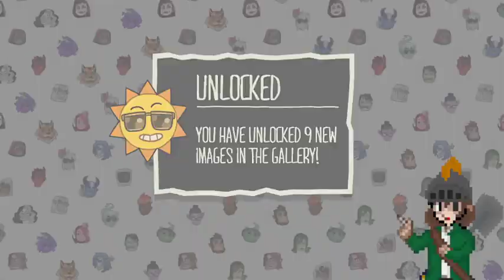Monster Prom: Romancing, Not Zoe? No, No, We Romance Zoe Again